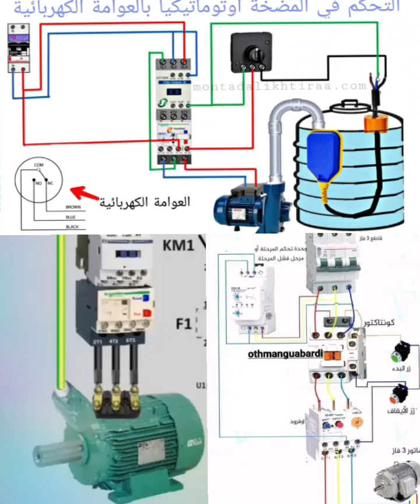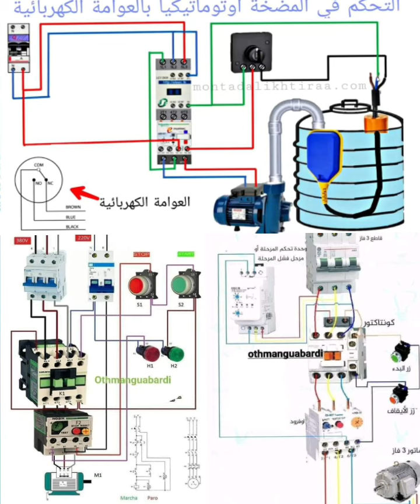les différent types de demarrage des moteurs électriques explication